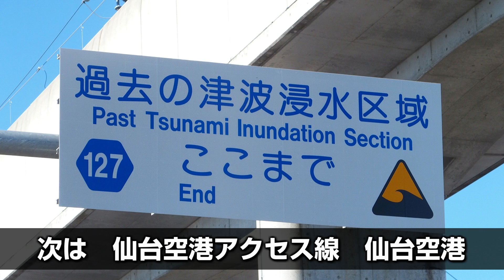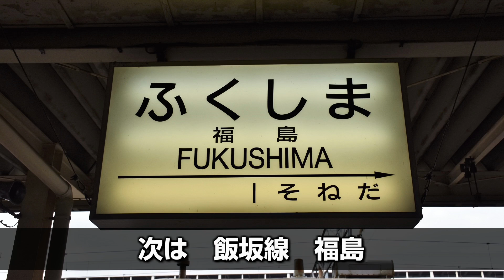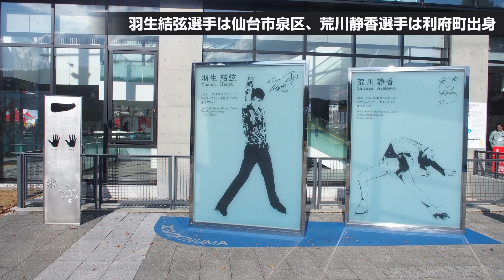【駅名ソング】「地上の星」で仙台空港アクセス線、阿武隈急行線、福島交通飯坂線、仙台市地下鉄の駅名を歌います。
「地上の星」で仙台空港アクセス線、阿武隈急行線、福島交通飯坂線、仙台市地下鉄の駅名を歌います。
【画像】
すべて自前です。
【伴奏】
Karaoke Sing A Song様